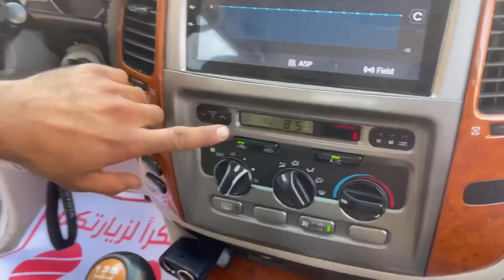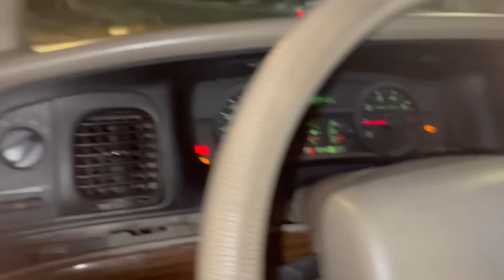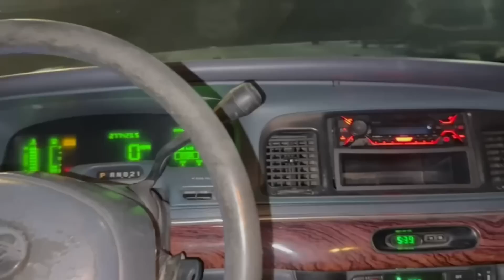طلعنا للتشليح وشرينا ظفيرة وشغلنا الماركيز 😻❤️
قناة فارس ابراهيم : @CAR7 كلكم ضيفوه ❤️